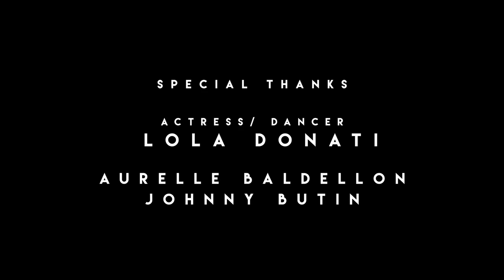France City of PARIS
Video production in Paris!

With the dancer and actress: Lola Donati
Aurelle Baldellon

VILLE DE PARIS - FRANCE I BEAUTY & DANCE